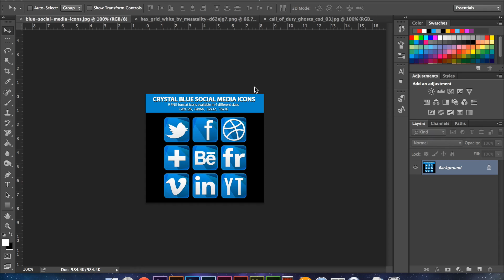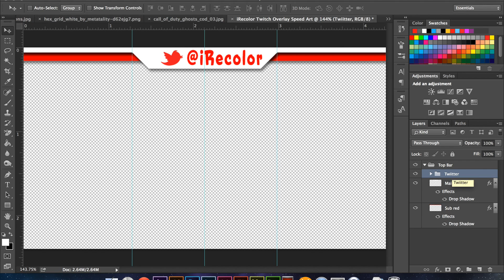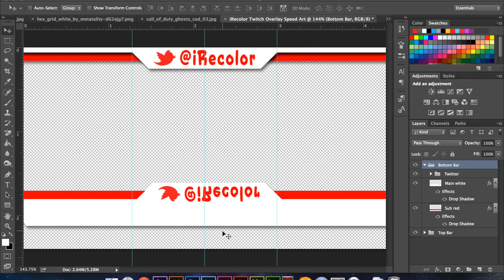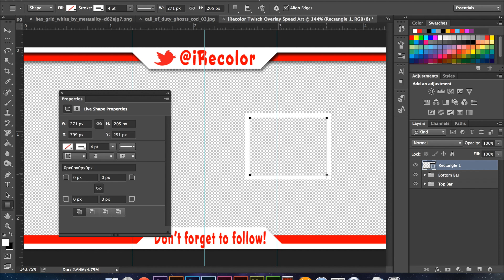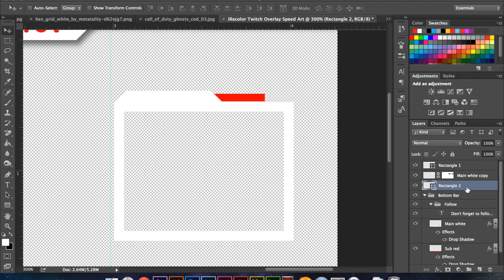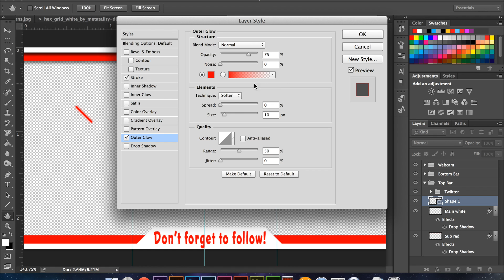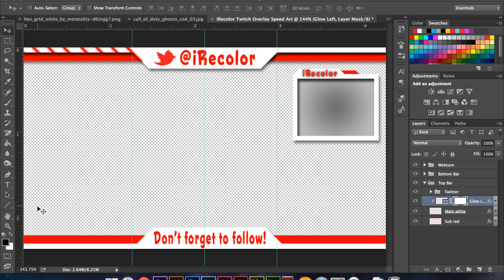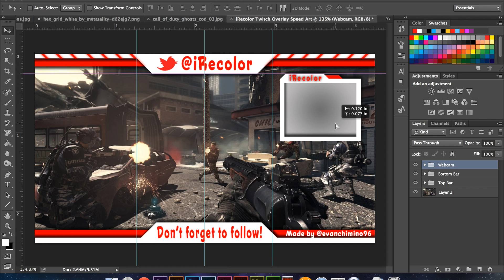iRecolor Twitch Overlay Speed Art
Just figured I could record some client work and show you guys why I haven't uploaded in forever.